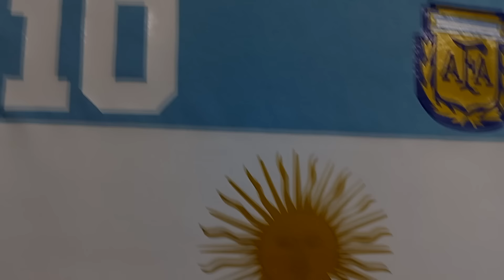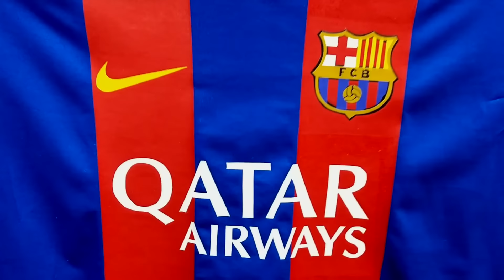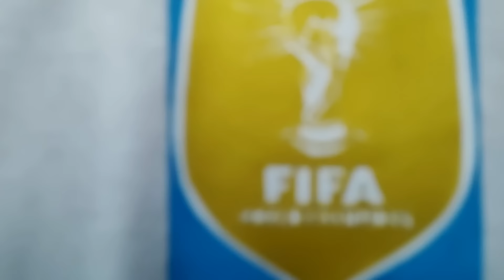TARDÉ 1 AÑO en HACER estas CAMISETAS | 2022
camiseta nueva de argentina para Qatar 2022, camiseta nueva de la selección argentina, scaloneta, Messi, finalissa, argentina vs Italia, argentina qatar 2022, camiseta filtrada de argentina, camiseta actual de argentina, argentina campeón de la copa América, nueva camiseta suplente de la selección argentina, regalo camisetas en la calle, regalo en la calle, regalo camisetas a desconocidos, mundial de Qatar 2022, Panini, álbum del mundial 2022, figurita de Messi, argentina mundial 2022, mundial 2014, mundial 2010, mundial 2018, argentina vs honduras, argentina en vivo, argentina amistoso, mejores camisetas de argentina, goles de Messi vs honduras, nueva camiseta violeta de argentina, Lautaro Martínez.